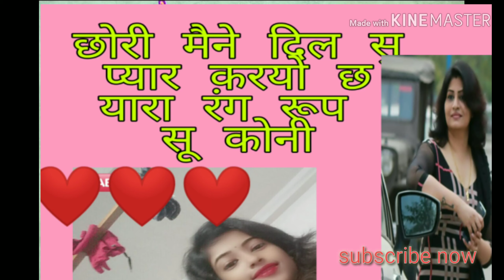लडकी ने दिया धोखा के ऊपर धमाकेदार गीत | छोरी मैने दिल सु प्यार करयो छ यारा रंग रूप सू कोनी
Singer:-Deepak Bagdi Sitapura# Johri Lal Singpura
Song Name:-छोरी मैने दिल सु प्यार करयो छ यारा रंग रूप सू कोनी
Channel Name:-Latest All Updates